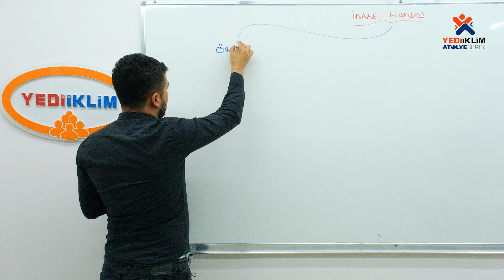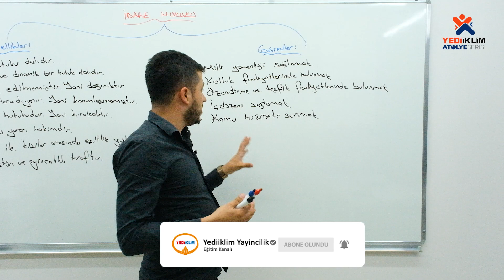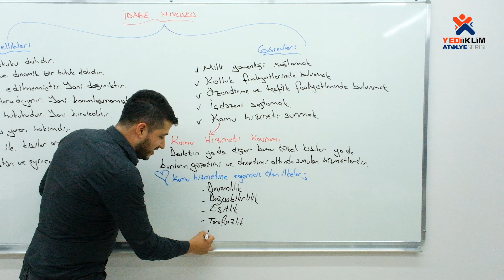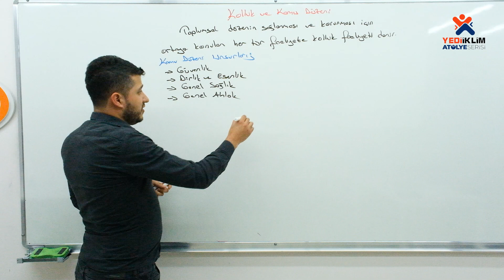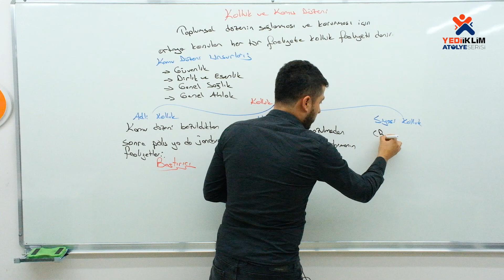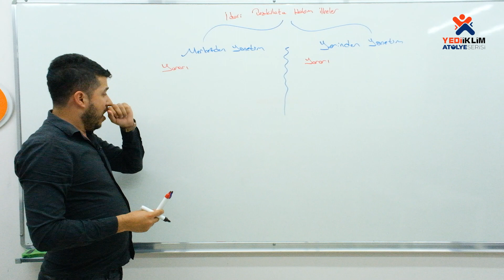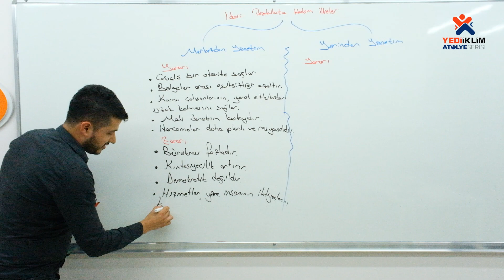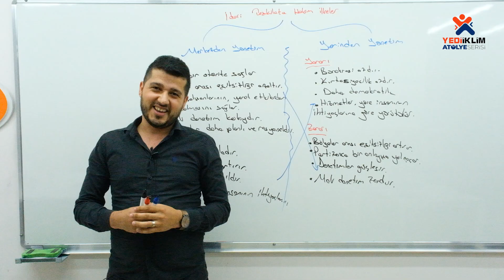31 - İdare Hukuku 1. Bölüm / 2023 KPSS Vatandaşlık ( Yasin YILDIZ )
2023 KPSS Konu Anlatımları ve Soru Çözümleriyle ATANACAKSIN!
Yasin YILDIZ Hocamız ile Vatandaşlık Videoları Sizlerle
Telegram Grubumuza Katılmak için Linki Tıklayınız: